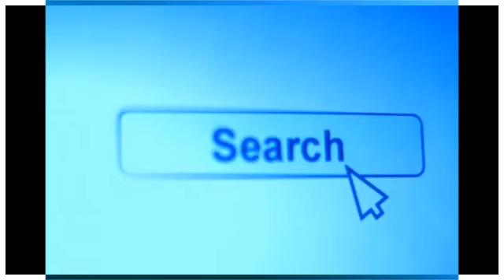【箱根山・大涌谷】噴火警戒レベルとは~つボイノリオ 2015-05-11